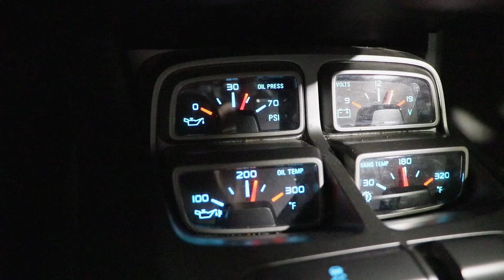2012 2SS L99 Automatic 50K Miles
$7995.00 Shipped - 2012 Camaro L99 Motor Engine Drop Out Automatic 6 Speed Transmission 50K MILES, this drivetrain was pulled out of a 2010 Camaro SS with 50,139 miles on it. FREE FREIGHT SHIPPING IN THE CONTINENTAL US ONLY
What's Included:
    Complete L99 Engine w/ 50K Miles (Intake to Oil Pan) Rated @ 430HP & 425TQ!!!
    6-Speed Automatic Transmission w/ Crossmember